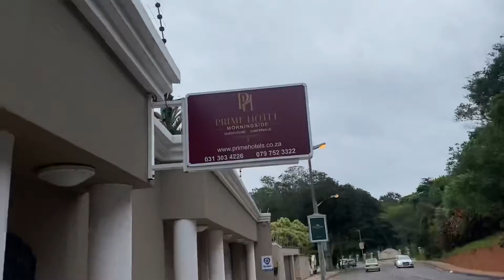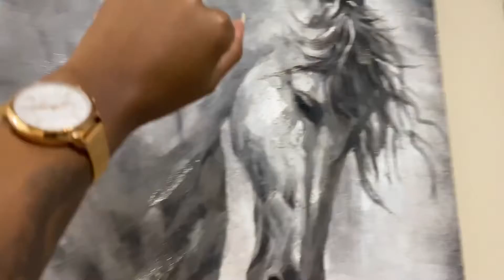Let’s go to Durban 💃🏻🛫||Tapintometrocruise 2022|| pre parties || part1 ❤️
Hy loves I’m back with another video 😊. This is a short intro video for the Msc cruise , more content is coming 💃🏻🔥. Lol when we turn up we make sure 😅. I hope y’all enjoy this vlog ❤️.

Adoseofkiyaa - Rihanna ( you needed me)

Link :

Facebook: Nomathemba Hoffman Makhapela
Link